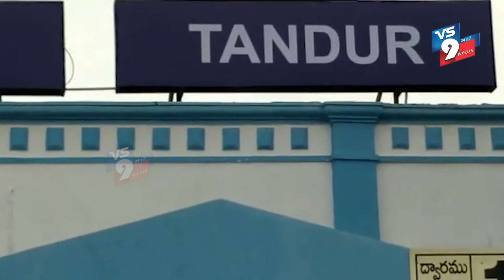తాండూరులో రైల్వే శాఖ కార్మికులు తమ విధులను బహిష్కరించి కార్మికుల పని భారాన్ని తగ్గించాలంటూ కేంద్ర